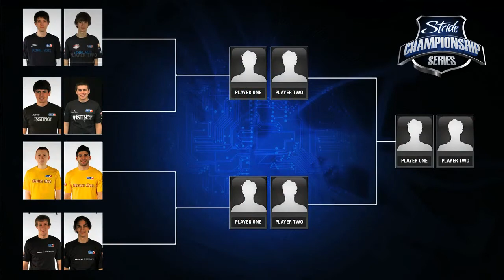Halo Waypoint - STRIDE Championship Series: Match 5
For the 2011 season, the STRIDE Championship Series features an exciting, single-elimination Halo: Reach 2v2 competition, pitting some of the best duos ever to grace the Major League Gaming Main Stage against each other. Watch as your favorite players pair up and compete with other teams for $7,000 in total prize money and the title of 2011 STRIDE Championship Series winner!